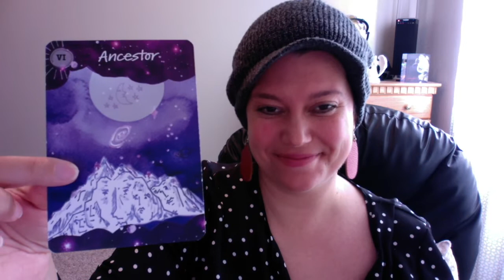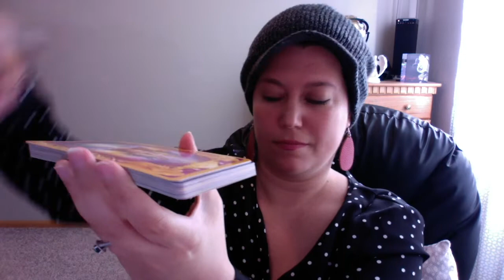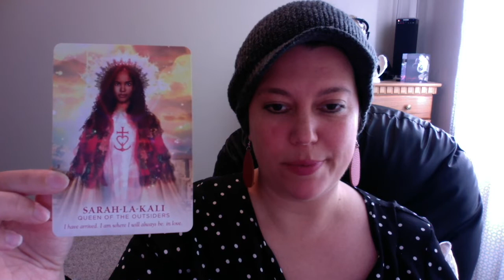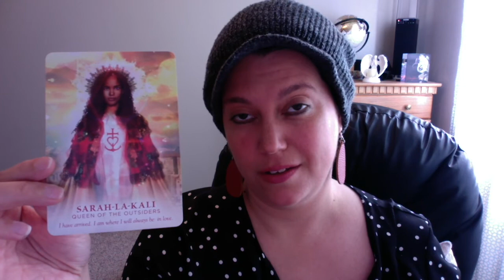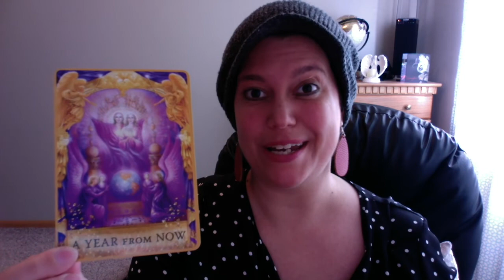Aquarius Soul - You're Amazing At Bringing People Together!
Hello Aquarius Souls! I've channeled a family movie quote to help with your ancestral healing, Aquarius. The collective is healing so much within their lineages right now. We're in this together. :)

Also, it's important to remember that we are not responsible for the healing of our family members.  They must do that themselves. But the ancestral healing we do within ourselves helps our lineage on a grand scale.

Nikki K

Decks Used:

The Cosmic Journey Oracle by Yanik Silver